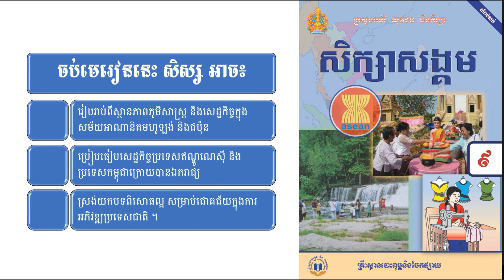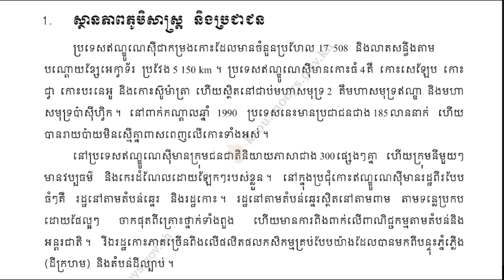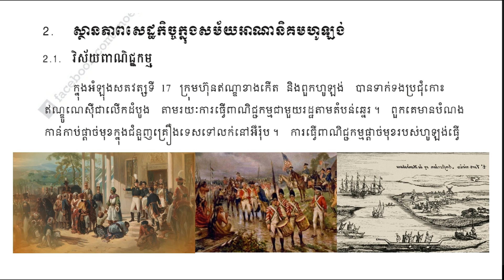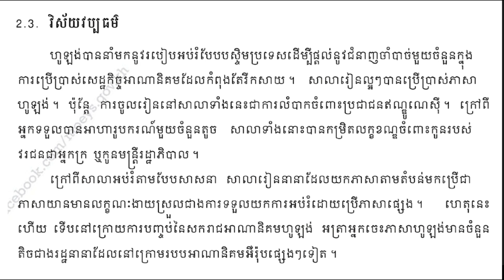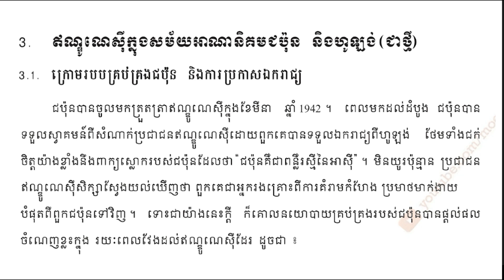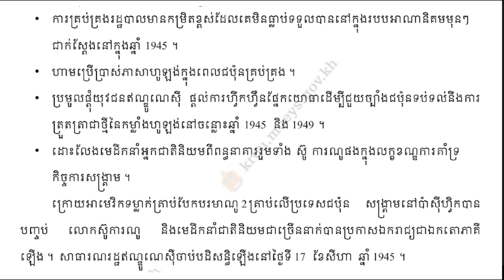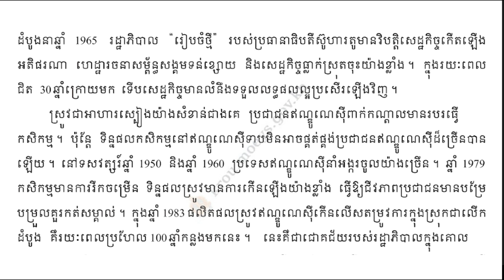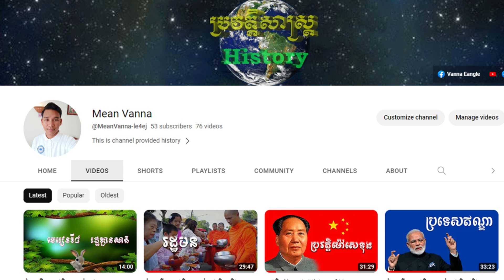មេរៀនទី ១ ៖ ប្រទេសឥណ្ឌូណេស៊ី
នេះជា Channel history